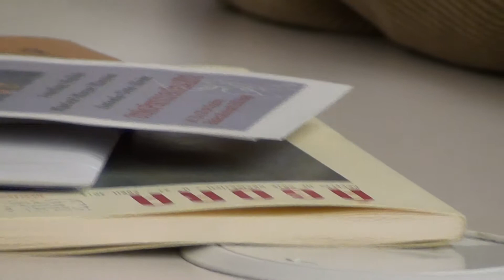Eduardo López Pascual y Soren Peñalver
II Jornada del Otoño poético en Cieza, organizado por la Asociación Pueblo y Arte de la localidad.
Invitado, Antonio Soto Alcón
Biblioteca Padre Salmerón, Cieza, 25 de octubre de 2012